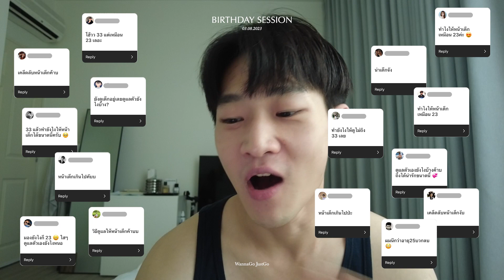EP40 - อายุ 33 แล้วไง? [VLOG]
อายุ 33 แล้วไง
ตอบครบจบหมดทั้ง 33 Q&A